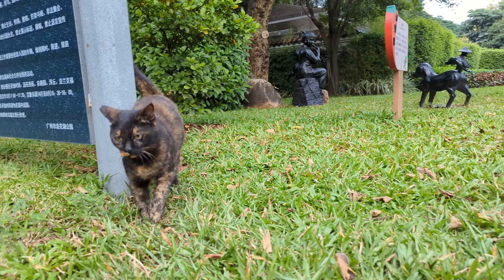Meet a lovely Tortoiseshell cat